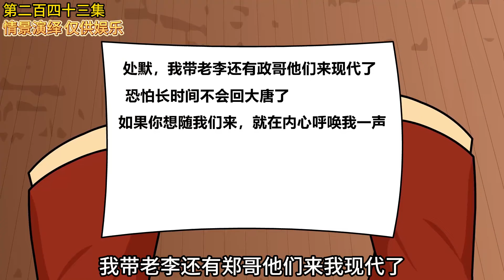【去大唐当仙人243】去大唐当仙人大结局！贤弟感谢大家这么长时间的支持😭😭穿越小说 穿越 原创动画【小鹅】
大家好，我是小鹅

和我一起体验去大唐当仙人

【故事简介】

你敢相信吗？
苏晨一觉醒来
获得了可以在古代大唐和现代之间
来回穿越的能力
还莫名其妙
在大唐获得了一座高档酒楼
在酒楼他结识了当朝皇帝李二
两人成为了忘年交